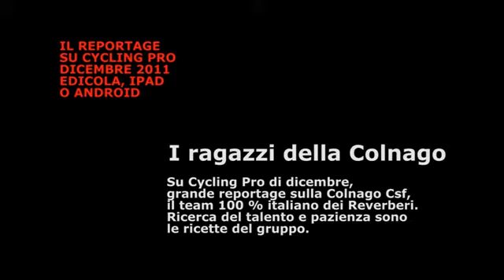Pre-season testing with Fitmate PRO for professional cycling team Colnago CSF (Italian)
Source: Cycling Pro

Get connected with "COSMED News" Facebook Page. and click "I Like"